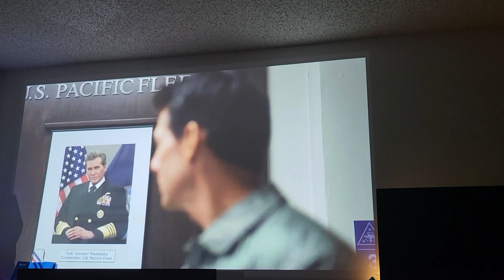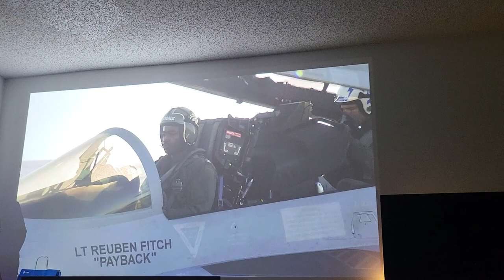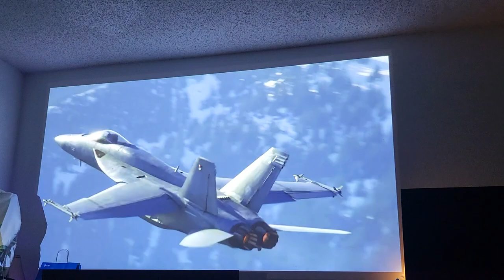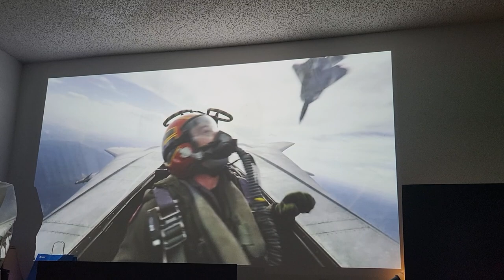TOP GUN Maverick : Not Everyone has a Home Theater Projectors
I know that some of you have a build Home Theaters from decent to Profesional,  but let's be honest , it's not Majority .Majority is using 55 to 65 to even 47 inch TV sets to watch Movies , or Laptops and Tablets or most likely Phones 📱  Smart Phones . And thus far a Movie like TOP GUN Maverick would not be able to give everyone that Andrenaline rush experience at home . IMAX Dolby Cinema is the way to go for Everyone  this Summer and Memorial Day Weekend  .